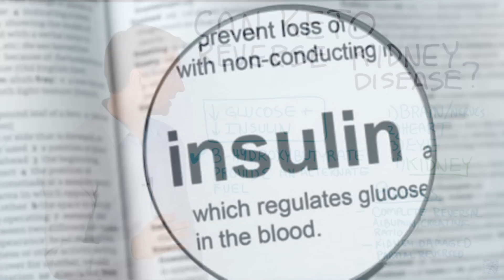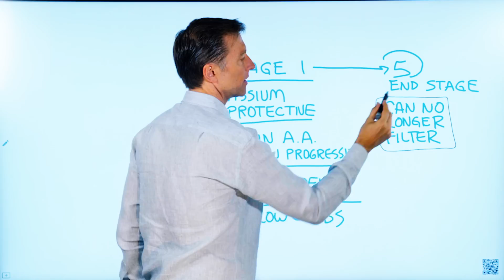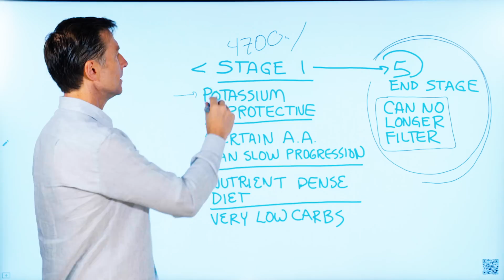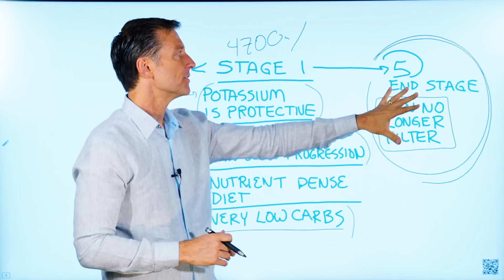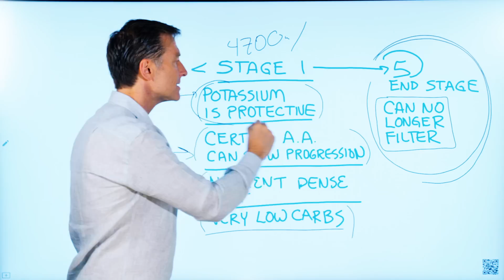Can Keto (Ketogenic Diet) Reverse Kidney Disease?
Discover the potential benefits of keto for kidney disease!

0:00 Introduction: Can keto reverse kidney damage?
0:10 What causes kidney failure?
0:40 Is keto safe for kidney disease?
1:32 Natural alternatives for kidney disease

Let’s talk about the benefits of keto for the kidneys.

High insulin and high glucose create oxidative damage to four tissues:
1. The brain and nerves
2. The heart and vessels
3. The eyes
4. The kidneys

An interesting study done on mice over eight weeks showed a complete reversal of the albumin/creatine ratio using the ketogenic diet. Over eight weeks, there was also a partial recovery of kidney damage.

The ketone, beta-hydroxybutyrate, can provide an alternative fuel for the kidneys and has other interesting benefits for the kidneys, including reducing oxidative stress. Keto may be able to counter the damage and destruction of a high-carb diet and is very therapeutic for the kidneys.

If a person has stage five kidney disease or end-stage renal failure, the kidneys can no longer filter the blood. At this stage, you need to check with your doctor before taking potassium.

However, before this stage, you may be able to take potassium to help protect the kidneys against damage. The body needs 4700 mg of potassium every day.

Taking certain oral amino acids may be beneficial to help slow down the progression of kidney problems. A nutrient-dense low-carb diet is also essential. Talk to your doctor about any new supplements or diet changes.

I hope this helps explain the potential benefits of keto for kidney disease.